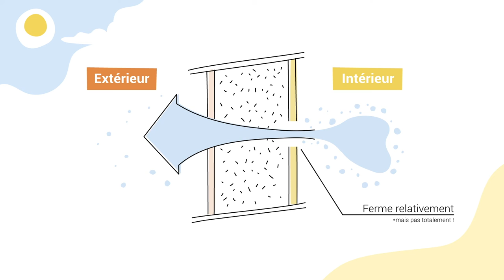Construire et rénover en fibres végétales : les clés pour chaque phase du projet — extrait MOOC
Les fibres végétales sont sensibles à l'eau mais elles jouent un rôle de régulateur hydrique qui est un atout pour le confort des usagers. Ces particularités sont à prendre en compte dès la phase de conception mais aussi durant la phase de chantier. Le MOOC Construire en fibres végétales aujourd'hui dévoile les clés et principes incontournables pour chaque phase d'un projet d'architecture incluant des fibres végétales à croissance rapide.

Retrouvez l'intégralité de la vidéo et du cours en vous inscrivant au MOOC Construire en fibres végétales aujourd'hui ➡️

Extrait vidéo du cours "Construction : les principes incontournables pour chaque phase du projet" présenté par Julien Lecarme, responsable Instituts de métiers chez Les Compagnons du Devoir et du Tour de France

Formez-vous à la construction et à la réhabilitation avec des fibres végétales comme le roseau, la paille, les balles de céréales ou le chanvre ! Gratuit et 100% en ligne, le MOOC construire en fibres végétales aujourd’hui, vous propose de mieux connaître les matériaux biosourcés, bruts ou peu transformés, les principes de fabrication et d'application mais aussi les filières et leurs acteurs.

Disponibles à portée de main, ces fibres végétales sont des ressources naturelles locales, abondantes et renouvelables. Leur utilisation peut réduire massivement, et dès aujourd’hui, l’impact environnemental du secteur de la construction. En effet, leur capacité à stocker du CO2, à réguler l’humidité et la température intérieure, à améliorer la qualité de l’air, sont autant d’atouts qui font des matériaux en fibres végétales un pilier de l’architecture contemporaine bas carbone.

Ce MOOC est le support idéal pour vous proposer une introduction à la construction et à la réhabilitation en fibres végétales qui vous donnera les clés nécessaires pour bien débuter votre projet.

Durant 4 semaines, vous découvrirez la diversité des fibres végétales, les techniques de construction, le cadre assurrantiel, les réseaux de professionnels sur lesquels vous appuyer. Des architectes, des maîtres d’ouvrages, des constructeurs et des spécialistes de chaque filière partageront leurs connaissances et leurs expériences avec vous.

Vous êtes architecte, aménageur, maître d’ouvrage, maître d’œuvre, artisan, ingénieur ou même un particulier, vous êtes tous les bienvenus.

Le MOOC Construire en fibres végétales aujourd'hui

→  est proposé par : amàco

→  en collaboration avec : le Collectif des Filières Biosourcées du Bâtiment (CF2B), le Réseau Français de la Construction Paille (RFCP), les Chanvriers en Circuits Courts, Construire en Chanvre, Bâtir en balles, Ecima, les Compagnons du Devoir et du tour de France, l'Agence Qualité de la Construction (AQC), la Fédération Eco-construire, l'Ecole Nationale SUpérieure d'Architecture de Clermont-Ferrand et les Grands Ateliers

→  avec le soutien financier de : ADEME et le programme des Investissements d'Avenir